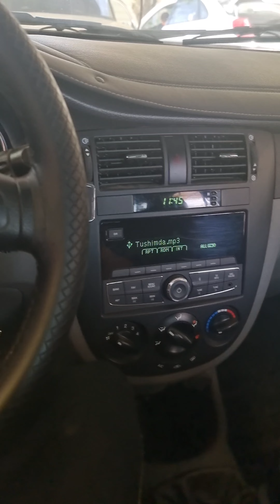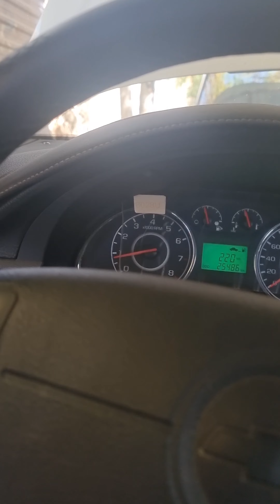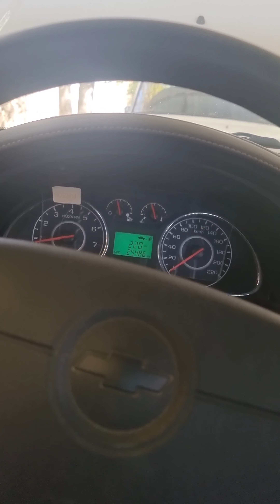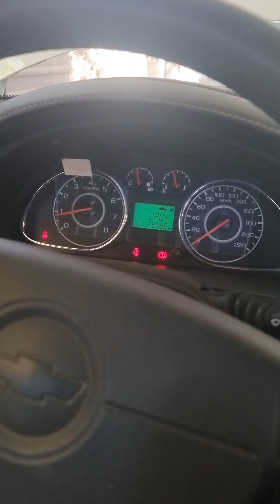🚘Shevrolet Gentra larda programma yoki gaz quyilgandan keyin juda ko'p ucharydigan muammo xaqida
🚘Stage proshivkalar📈⚡️🚀
🔧GBO-3-4 tamirlash
🔧Injiktor tozalash
🔧 GBO-3-4 ustanovka